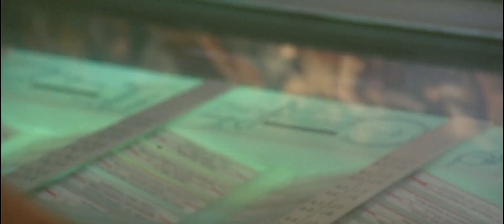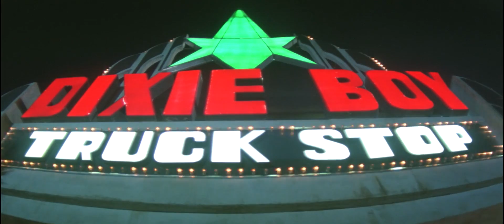Maximum Overdrive: We Made You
Waitress gets all shouty and whatnot...